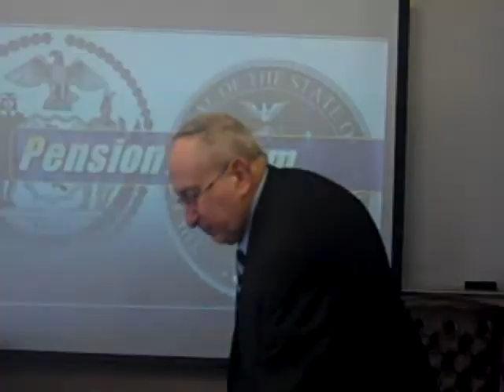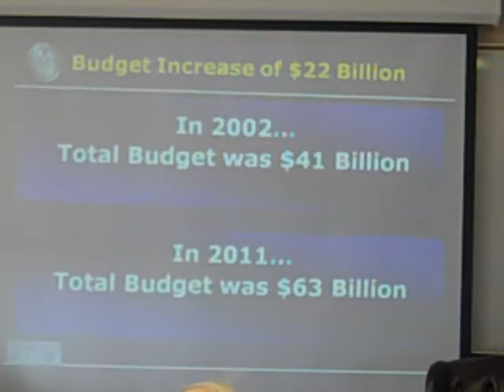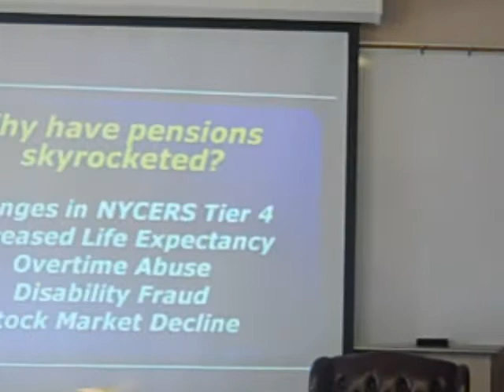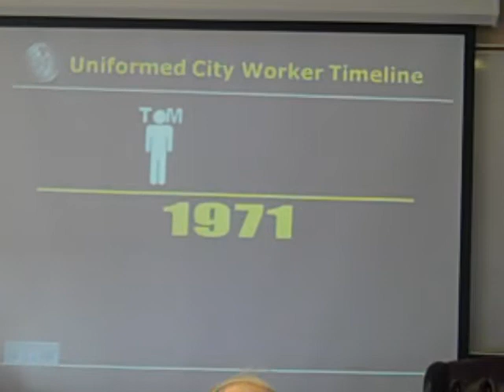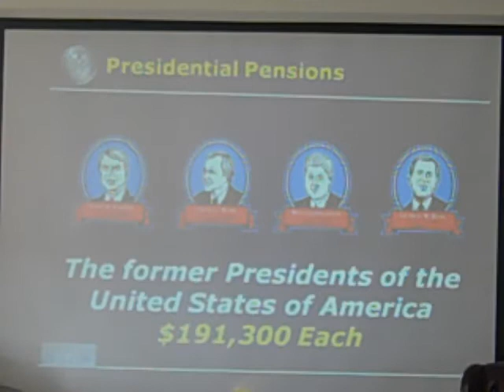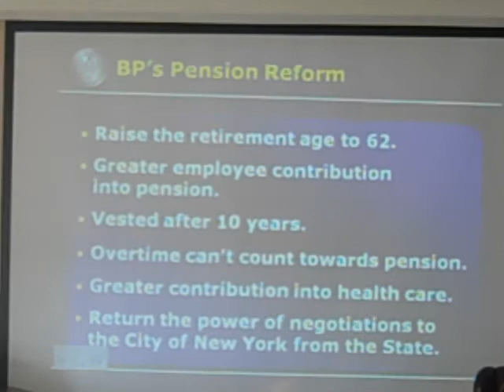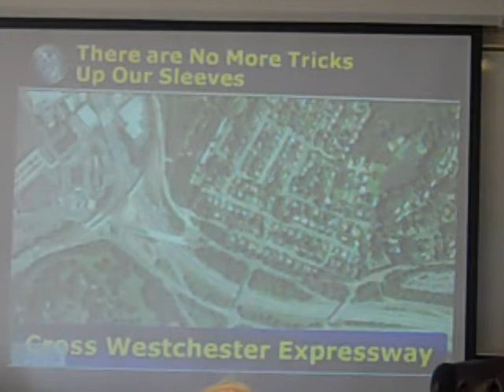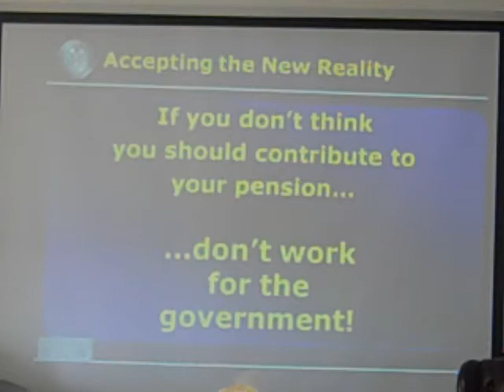James Molinaro lecture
On Tuesday, Nov. 1, 2011, Staten Island (N.Y.) Borough President James P. Molinaro visited a Wagner College Government & Politics class taught by former NYS Senator Seymour Lachman to speak on the topic of "The Effectiveness of an Elected Official."